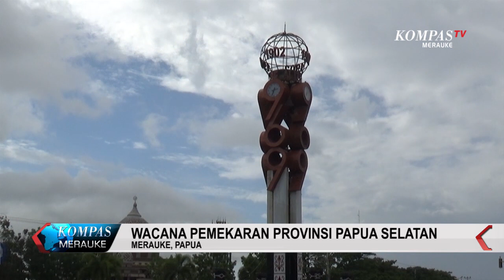WACANA PEMEKARAN PROVINSI PAPUA SELATAN